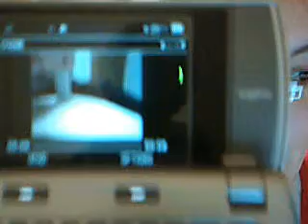Pregnancy Vlog- 15 Weeks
Short Update, and baby's heartbeat :)